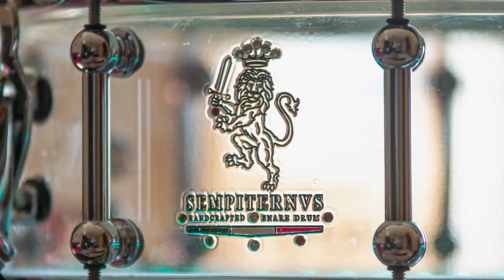How It's Made acrylic snare decoration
In this beautiful video, we see how the @Sempiternvs-Snare-Drum  brand takes shape and colors.
It's always wonderful to see how expert hands create and shape valuable objects like these @Sempiternvs-Snare-Drum.
I don't want to take away the surprise, stay glued to the screen and you'll see some good ones.

@Sempiternvs-Snare-Drum would like to thanks our official endorser @Zaganer for the drum performance in the audio track of the video.